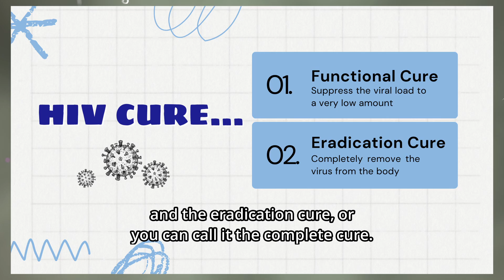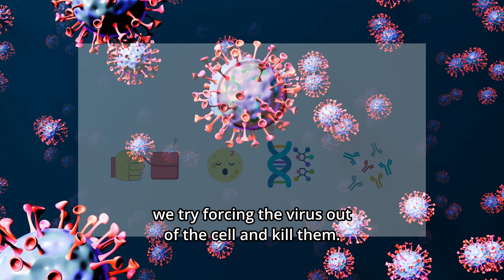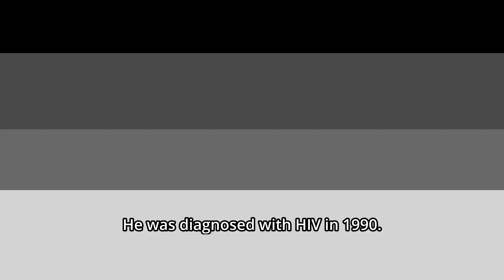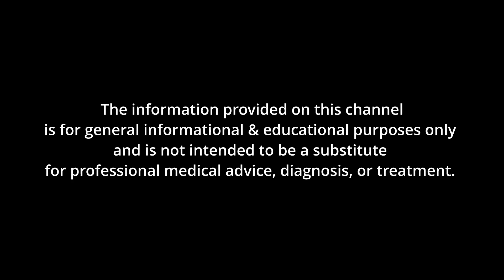Can HIV Be Cured? - 6 Rare Cases Where HIV Is Eliminated for Good!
For now, there is still no definitve cure for HIV, but scientists are working hard to provide hope to humanity.
In the world, there are 6 cases where HIV were eliminated fo good. These fascinating instances may lead to new strategies for scientists to work on the cure of HIV.
All of the patients were cured of HIV through stem cell transplantation, with the primary objective was to cure cancer. The eradication of HIV was but a beautiful blessing for their perseverance, their will to die-fighting and their wish for a happy life.
Transplantation methods are invasive, bearing high-risk, and not suitable for most people with HIV. We are stepping one step closer, but still, more research is needed to develop less invasive and more widely applicable treatments
Timestamps:
0:00 Can HIV be cured?
1:30 Quick note on "Cure"
1:54 Cases of HIV eradication
2:07 The Berlin Patient
3:07 The London Patient
3:38 The Düsseldorf Patient
4:11 The New York Patient
4:58 The City of Hope Patient
5:34 The Geneva Patient
6:43 Conclusion
References:
Bonney, E. Y., Lamptey, H., & Kyei, G. B. (2023). HIV cure: an acceptability scientific agenda. Current opinion in HIV and AIDS, 18(1), 12–17.